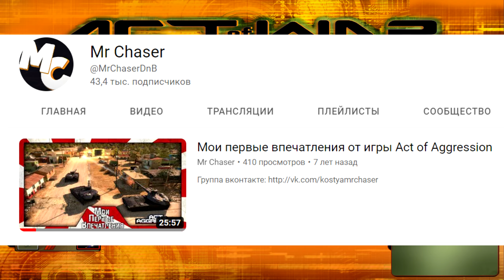ЭТА RTS ЛУЧШЕ ГЕНЕРАЛОВ - Act of War Direct Action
Давайте заценим старенькую RTS про бравых американцев и их вечную борьбу с терроризмом - Act of War Direct Action. Она, как и C&C Generals представлена в пустынных тонах, где нужно воевать с террористами посредством пехоты, техники и авиации, попутно добывая ресурсы и возводя постройки.
0:00 Вступительные Слова
1:00 Тактические миссии
13:13 Стратегическая миссия
30:18 Итоги